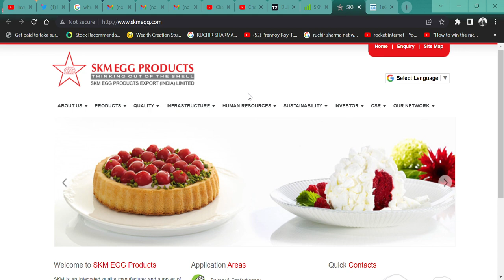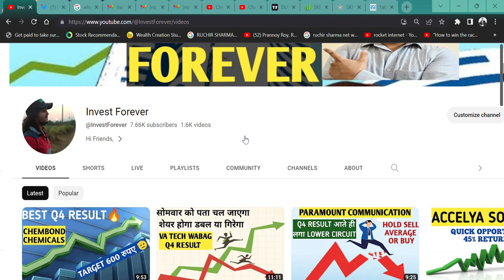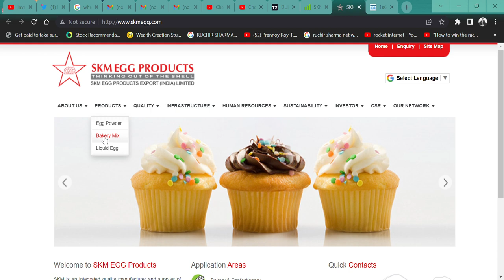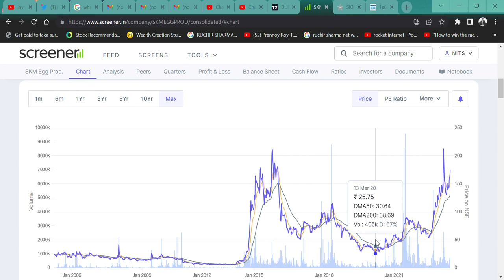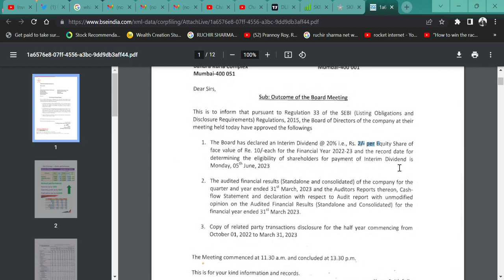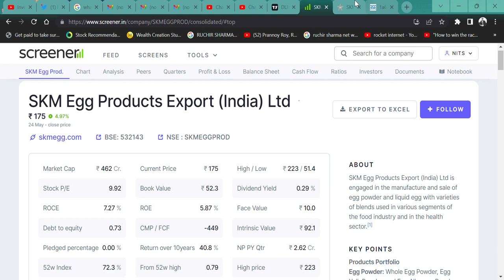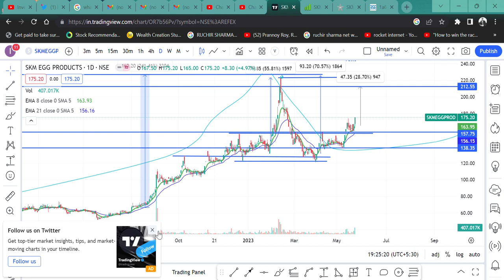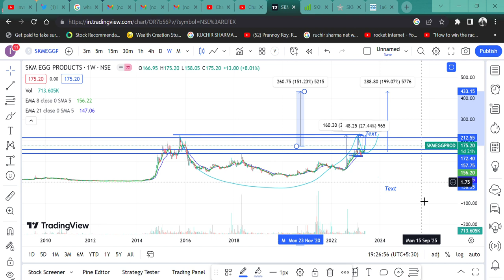BEST Q4 RESULT🔥 || SKM EGG PRODUCTS💲|| STOCK LOCK IN 5% UPPER CIRCUIT🚀 @IamsmallcapInvestor TARGET 150%🎯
HI,
I'M NOT SEBI RESIGTERED BUT NISM CERTIFIED.

SKM Egg Products Export India PRESENT AN EXCELLENT Q4 RESULT AND AFTER TOUCHING ITS 52-WEEK HIGH THIS STOCK FALL A BIT AND THIS STOCK IS READY FOR THE 150% RETURN. WATCH THE VIDEO TO KNOW MORE?

SKM Egg WILL FALL?
SKM Egg GOOD RESULT,
will SKM Egg price increase,
why SKM Egg share falling,